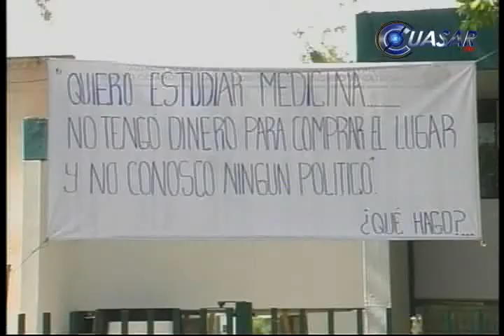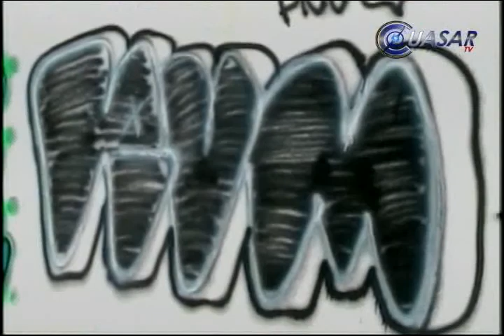BREVES DE HOY 24.08.10 CUASAR TV NOTICIAS WEB MICHOACÁN